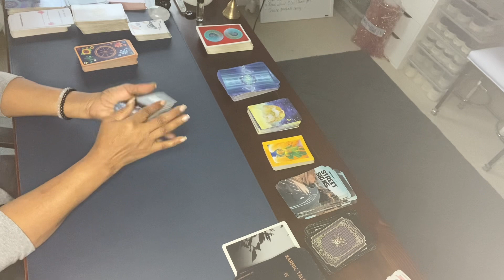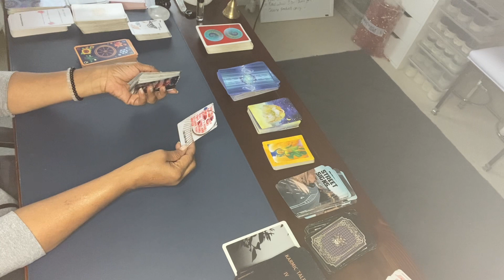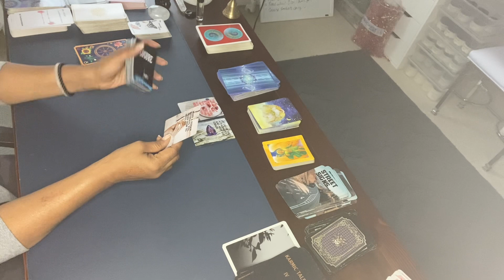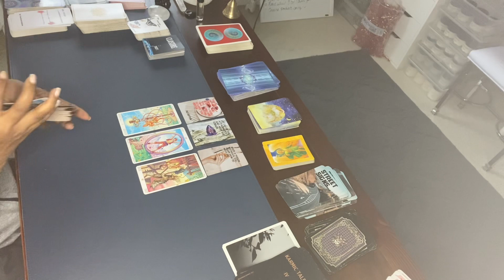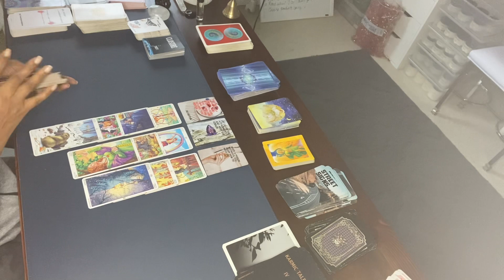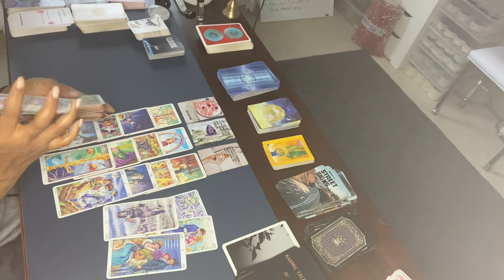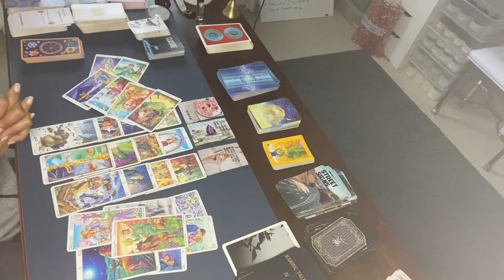PISCES ♓️ LET GO OF THE ATTACHMENT AND LEARN THE LESSON.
Hi PISCES ♓️

WE HAVE FORMED “THE COOKOUT".  MEMBERS ONLY! COME AND JOIN US!

MAIN PAGE: YOURINNERCHAKRAS

WE'RE JUST GETTING STARTED. LIVES ON FRIDAYS or WHENEVER I FEEL LIKE PUTTING SOMETHING ON THE GRILL 🍗🔥

1. CONFESSIONS

1. Include your 3 questions